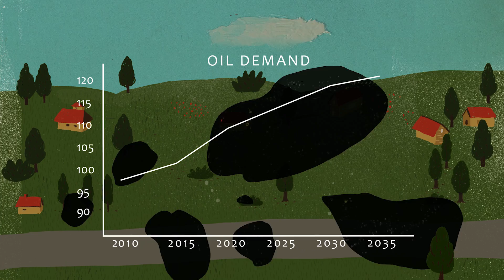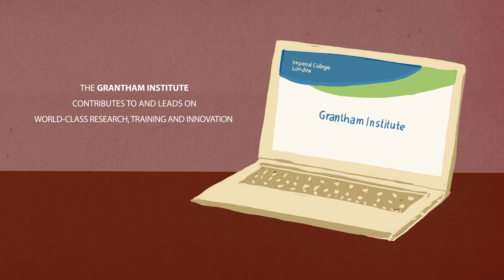The Future We See (aka Expect the Unexpected)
Client: Grantham Institute (Imperial College London)
Directed by: Gyula Gábor Tóth, Design: Lehel Kovács, Videographer : Dénes Fellegi, Animation: Márk Juhász, Text: Sarah Czunyi, Gyula Gábor Tóth, Narrator: Faye Bradbrook

'The Paris Agreement has galvanised global commitment to taking strong action on climate change. To limit the average global temperature rise to two degrees Celcius, the future will involve a mix of new technologies, business scenarios and personal decisions. The Grantham Institute is working with policymakers, business leaders and researchers to evaluate decarbonisation pathways and help make the transition to a low-carbon future.

It explores the disruptive power of low-carbon technology by looking at how ongoing cost reductions could see solar photovoltaics (PV) and electric vehicles (EVs) impact future demand for coal, oil and gas.'

bee.co.hu